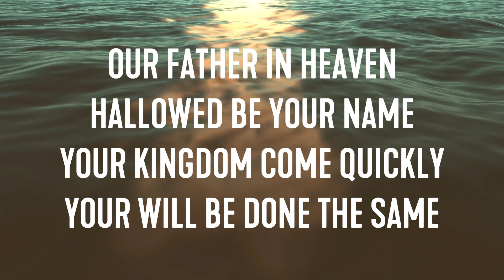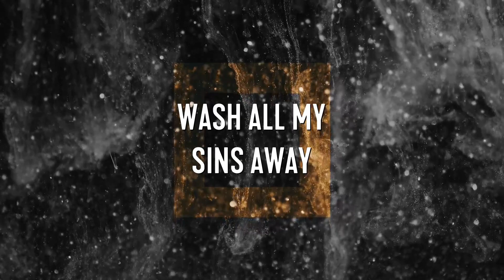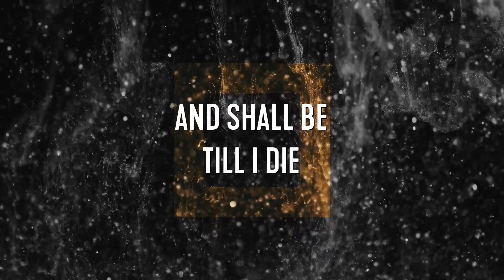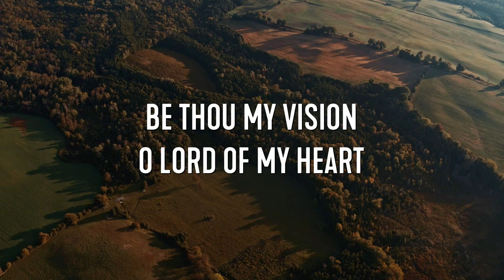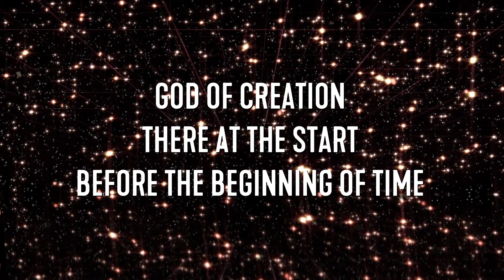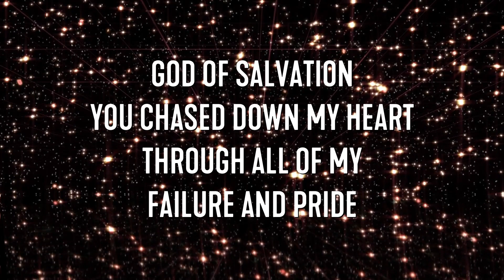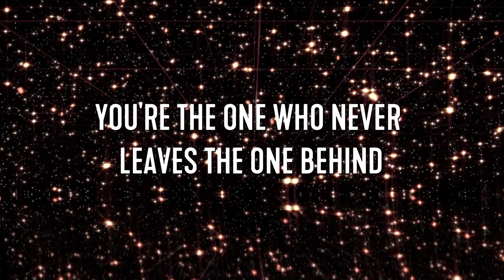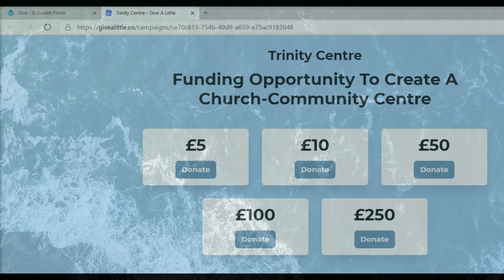Virtual Church: Contemporary 04 October 2020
00:00 Welcome and Notices
02:28 Parish Staff Team reflections on the Trinity Centre journey
07:45 Worship songs: 'Our Father' and 'There is a Fountain of Love'
20:33 Confession
27:40 Bible reading - Hosea 14
29:40 Sermon
40:52 Worship songs: 'Be Thou My Vision' and 'So Will I'
51:27 Prayers
01:03:01 Farewell and blessing
01:04:36 Ways of giving to Trinity Centre project and Parish contacts